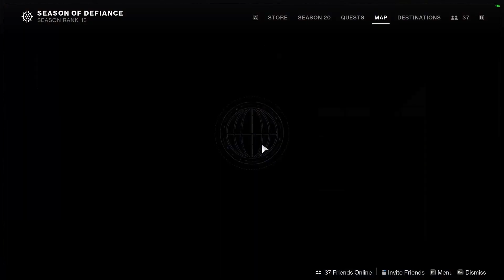"Unfinished Business" Full Quest, (New Exotic Machinegun Quest) | Destiny 2 Lightfall, Season 20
Destiny 2 Lightfall, Season of the Defiance (Season 20). Deterministic Chaos! "Unfinished Business" Full Quest.

00:00 - Grab Quest from Nimbus
00:25 - Go to the Hall of Heroes
01:27 - Nimbus Visited
02:47 - Cipher Qubits (Defeat Vex)
03:42 - Resources Extracted (Accretions in Neomuna)
04:08 - Data Packet Located (Maya's Retreat)
04:50 - Data Packet Recovered (Survive the Vex)
07:04 - Regroup with Nimbus and Osiris in Radiosonde
11:26 - Compass Retrieved (Liming Harbor Lost Sector)
15:51 - Defeat Combatants in Ahimsa Park
16:06 - Seed Obtained (Typhon Imperator)
20:38 - Return to Nimbus to build the passkey
20:55 - "What Remains" Mission
38:54 - Nimbus Visited
40:30 - Go to the Hall of Heroes
41:06 - Cutscene